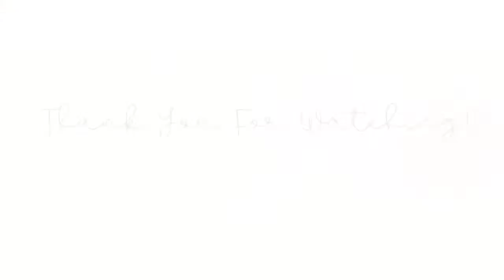Headline CWM News | Pemberlakuan PBM Tatap Muka Masa Pandemi Covid